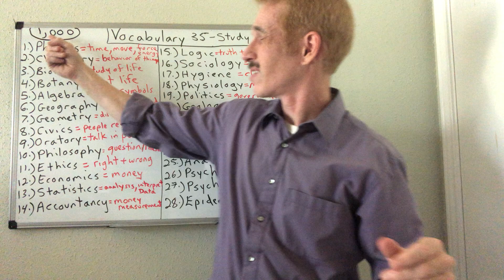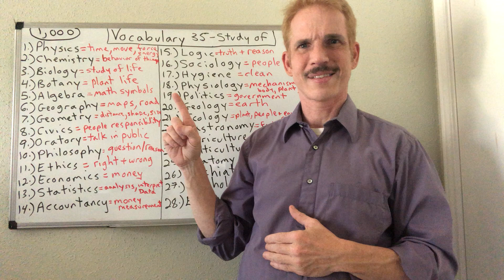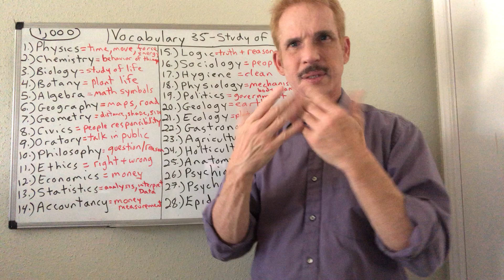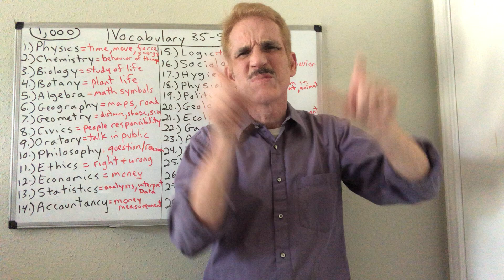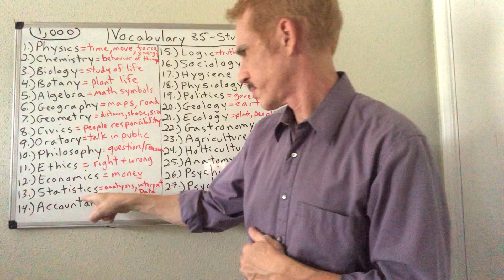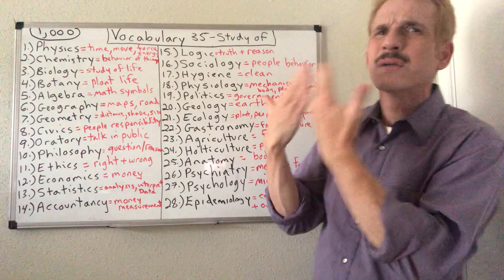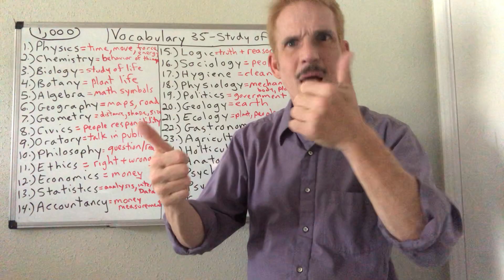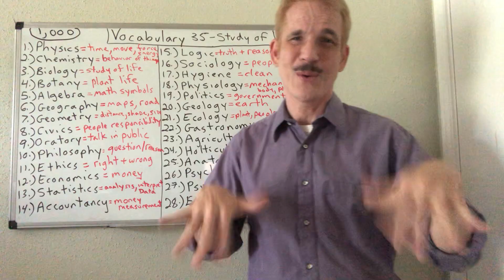Vocabulary 35 - Study of